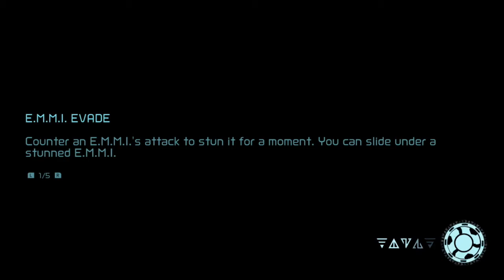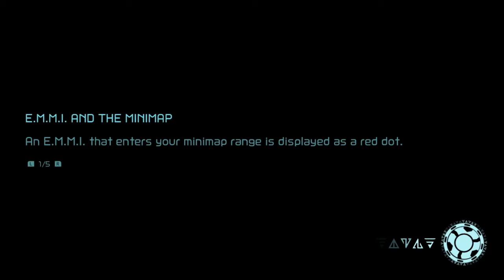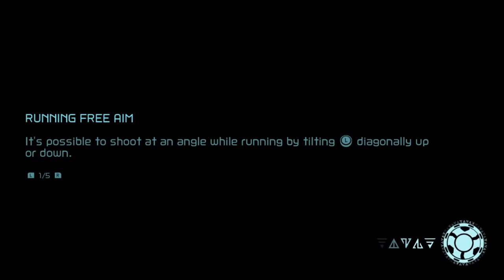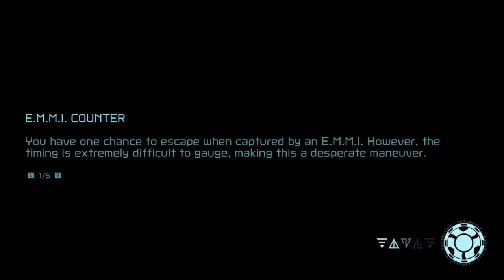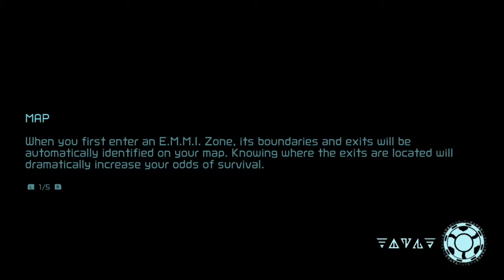NS Metroid Dread - #4: Bomb, Flash Shift & Speed Booster